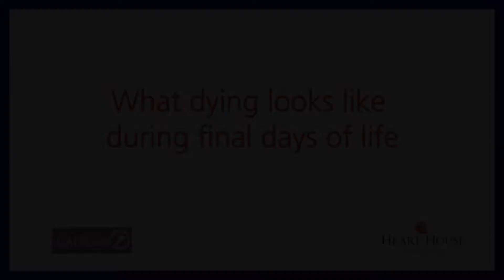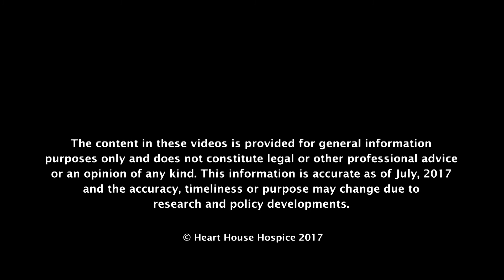What Dying Looks Like During Final Days of Life (Urdu)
Find out what physical changes that occur as a loved one is in their final days of life and who you can support them.